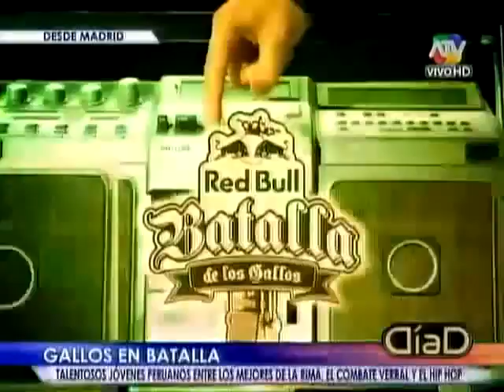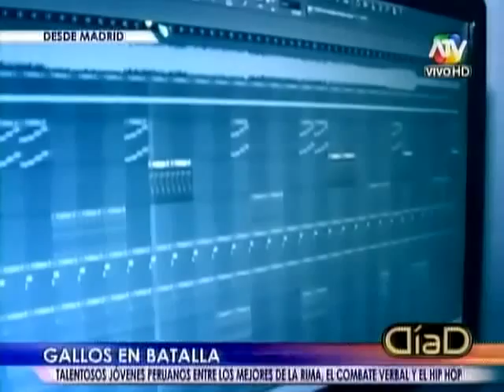Reportaje Batalla de Gallos en Día D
Reportaje dominical en el programa Día D de ATV. Hamper de A Verso y Espada junto a New Element en el beat. Transmitido el 14/4/2013